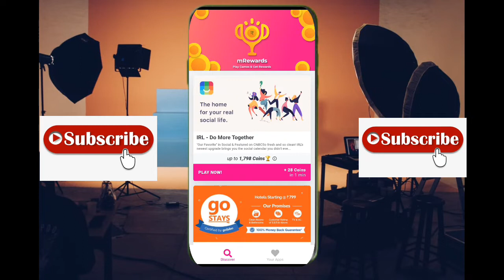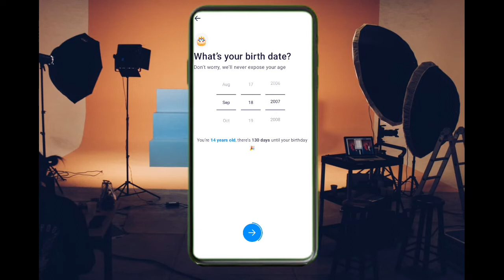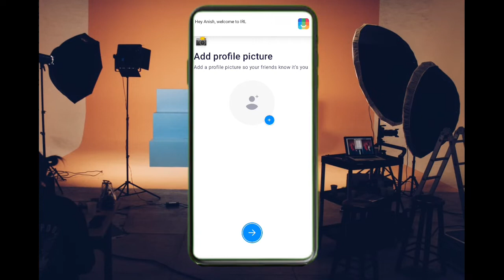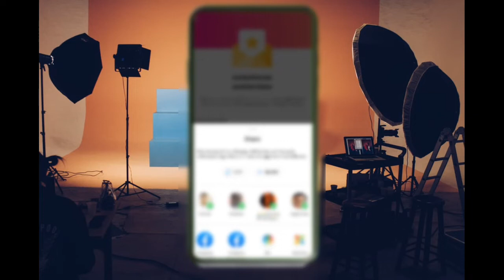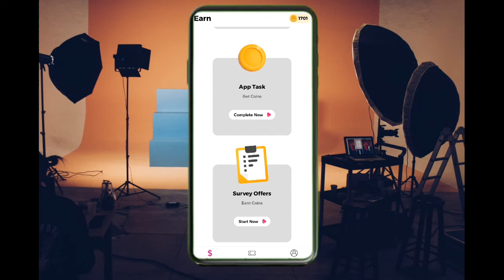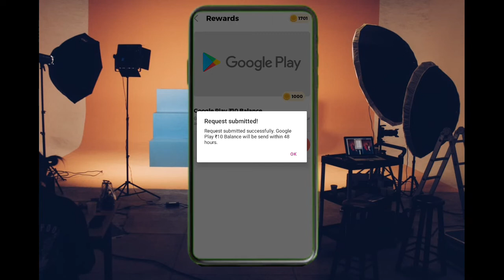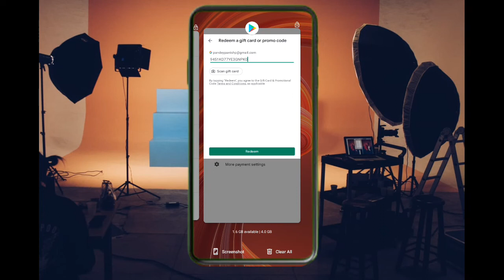Redeem code 10 50 100 500 rupees Lene wala free app Live PROFF ANISH SPORTS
Free ma redeem code Lene Wala app

2022 ka new redeem code Wala app

ANISH SPORTS

Redeem code

Doday redeem codes

Live PROFF redeem code video